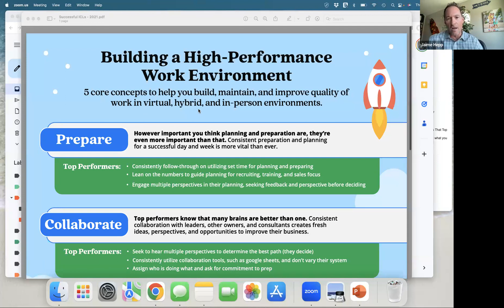Brendan Teague (August 2023)